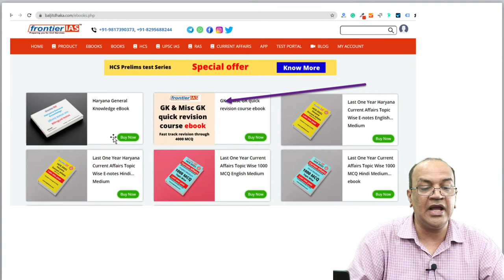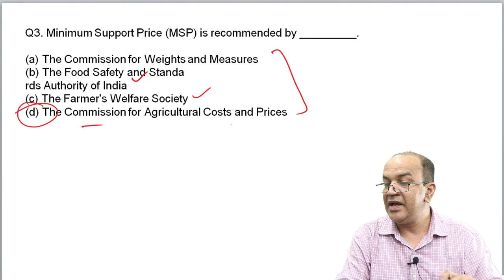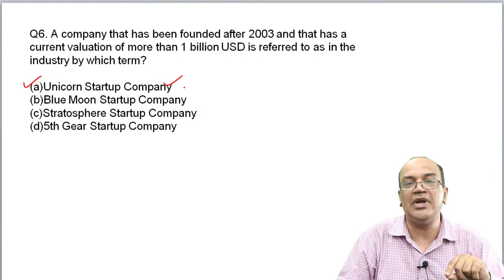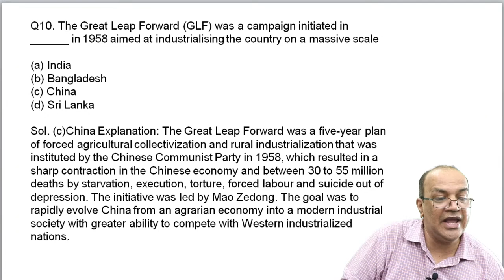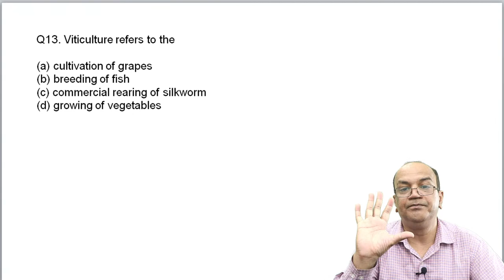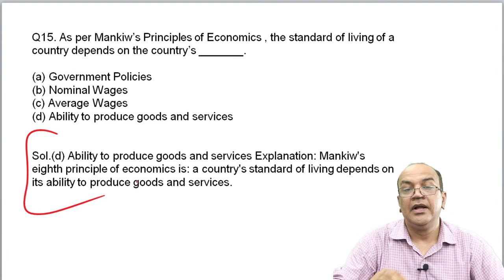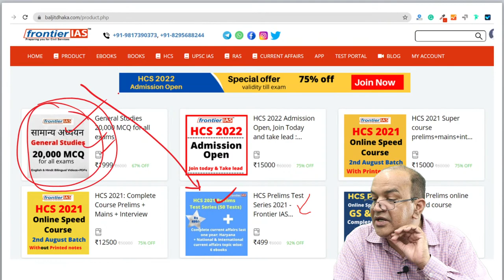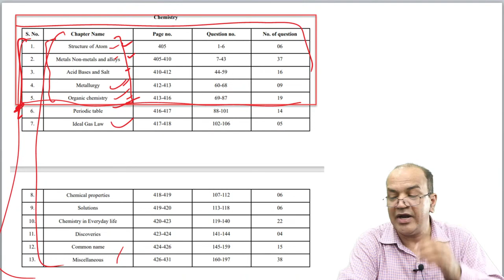HCS 2021: Exam में questions ऐसे ही आएंगे I HCS tests I economics I General studies